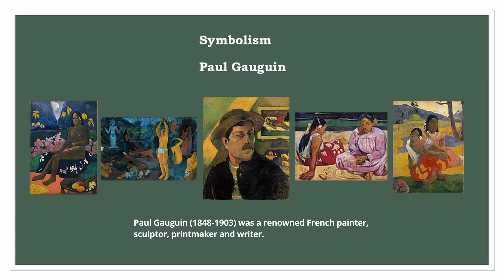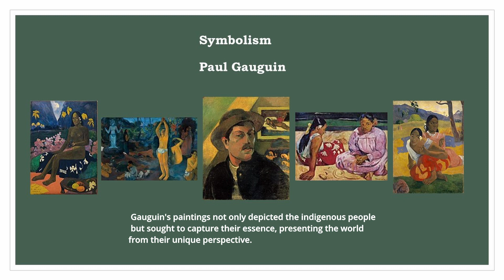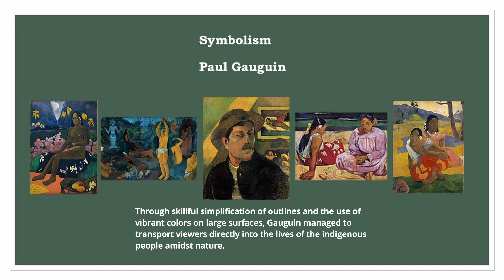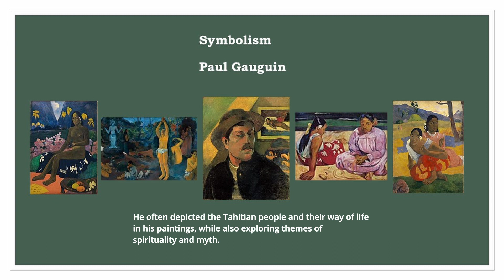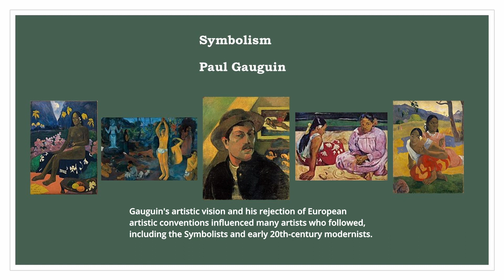Symbolism, Paul Gauguin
This video, provides a brief overview of the life and art of Paul Gauguin, a prominent French painter, sculptor, printmaker, and writer. Gauguin, largely self-taught, initially drew inspiration from impressionism and artists like Camille Pissarro and Vincent van Gogh. However, he developed his own distinctive style, embracing primitivism and symbolism. Gauguin's art, characterized by vibrant colors and simplified forms, often depicted Tahitian life, spirituality, and myth. His rejection of European conventions influenced subsequent artists, including Symbolists and modernists of the early 20th century.